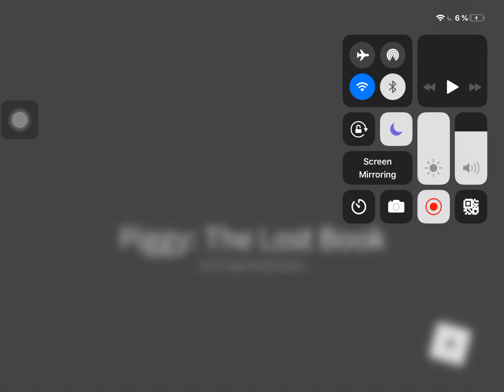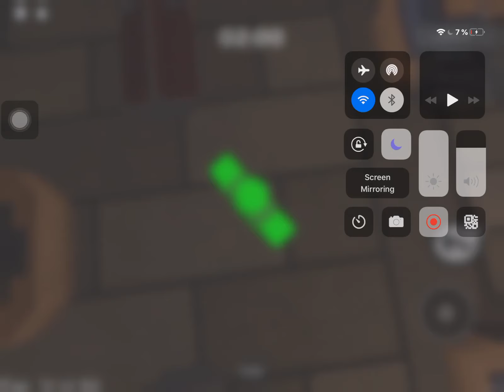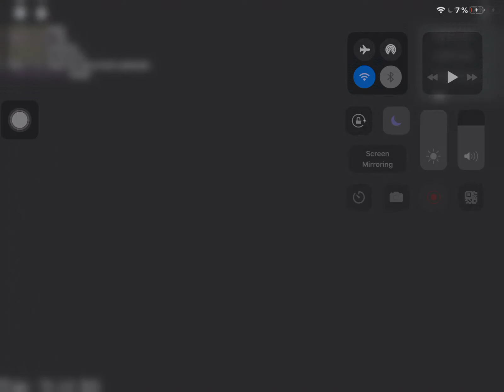Piggy The Lost Book: CHAPTER 1 (Completed)